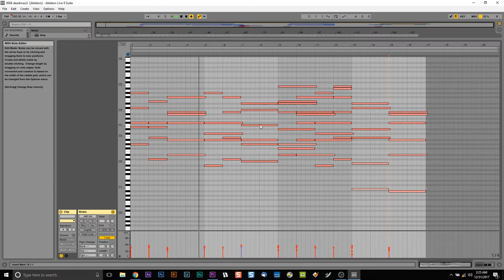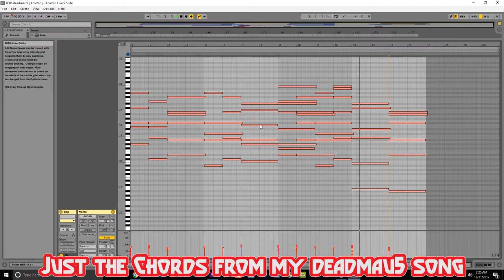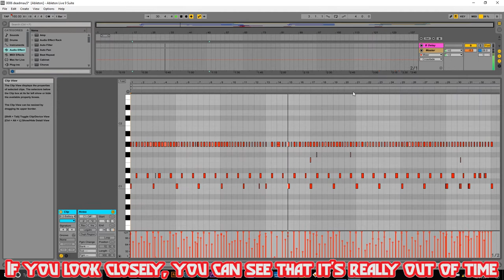🎧🎼🚙 Music Production Pointer! You NEED This to Make Music (TheMusicVlogger)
In this video I give you a music production pointer! In this video I show you something and tell you that you need this to make music. In this video I decide to do some story time and tell you guys about the cool thing that I did today. This is TheMusicVlogger coming at you with another AMAZING video!

Because I didn't take very much footage I decided to talk over the little footage that I had and as I was talking through I realize that it relate to perfectly to an ideology that must be present in music production.

It's very important to be flexible with your music vision. Things change and if you don't embrace the moment you might miss a creative opportunity that was staring you right in the face. This was extremely evident in the song that I made a while back that mimicked the production style of DeadMau5. THAT is what I go over in this video!

It's important to me that my video gear and techniques are transparent. Below you can find the links to my usual gear and anything we looked at in this video...

MAKE SURE TO FOLLOW ME ON ANY OF THE FOLLOWING SOCIAL MEDIAS!

Username: “Music.Vault”

***You might wanna check out some other videos by the themusicvlogger...***

LIST OF MODERATORS: Rveng, Weston Minor, 123Test123

YOUTUBE: DON'T LISTEN TO THE FLAGGERS. MY VIDEOS ARE APPROPRIATE.  I AM SLOWLY BUT SURELY MAKING YOU MONEY. PLEASE HELP ME FACILITATE A GOOD BUSINESS RELATION WITH YOU BY SUPPORTING ME. I LOVE WHAT YOU'RE DOING ON THIS PLATFORM AND I WANT TO STAY, SO PLEASE SUPPORT ME. IF THE INVISIBLE ALGORITHM IS READING THIS, PLEASE PUT MY VIDEO IN TRENDING. LOL.

TROLLERS: GET OUT. NO ONE WANTS YOU HERE. I HAVE A FRIEND WHO HAS VOLUNTEERED TO TRACE YOUR IP AND TAKE YOU DOWN. IF YOU DON'T LIKE MY VIDEOS, DON'T WATCH THEM OR COMMENT WHAT I CAN IMPROVE.

All of my music is on a temporary license system. You may use it as long as I allow you to. If you stay cool then I will allow you to use it indefinitely. Here are some examples of not being cool: mimicking my channel, not giving me proper credit, stealing my content, etc. I RETAIN THE RIGHT TO REVOKE ANY AND ALL MUSIC LICENSING. At the same time don't be scared. If you are being a decent human being you will be fine. Much love (: